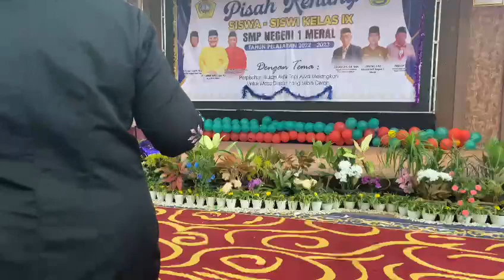perpisahan SMPN 1 Meral (2)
TP 2022/2023